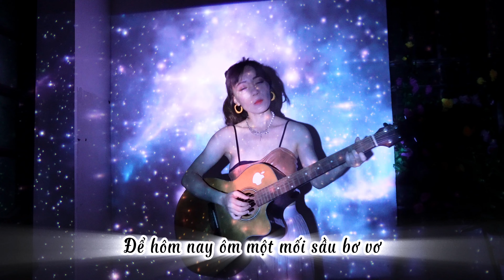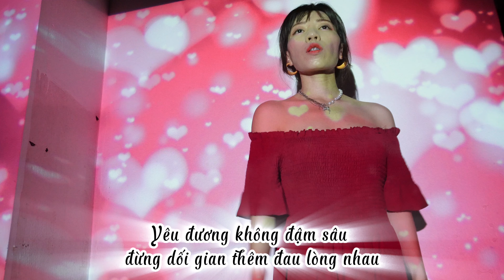THƯƠNG LY BIỆT - COVER